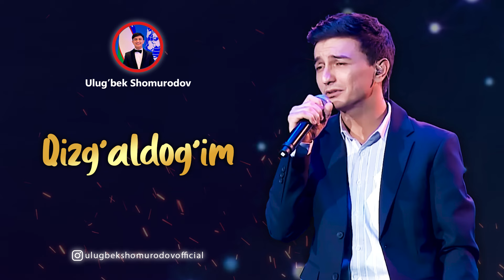QIZG'ALDOG'IM - Ulug'bek Shomurodov (Live version - Artist)